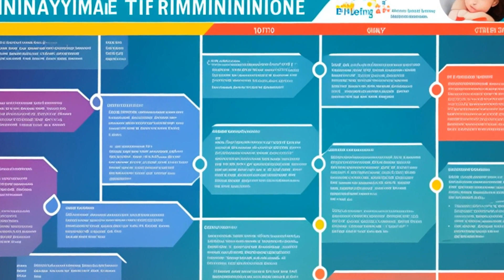Roe v. Wade (1973) Overview | LSData Case Brief Video Summary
A Texas law made it a crime to “procure an abortion” except “by medical advice for the purpose of saving the life of the mother” Jane Roe, a pregnant single woman, John and Mary Doe, a childless couple, and Dr. Hallford, a licensed physician, all challenged the law.Roe & Does brought a class action lawsuit3-judge district court ruled the Does’ complaint nonjusticiable, but granted declaratory relief to Roe & Dr. Hallford, holding the law unconstitutional under the 9th amendment

Roe v. Wade (1973)
Supreme Court of the United States
410 U.S. 113